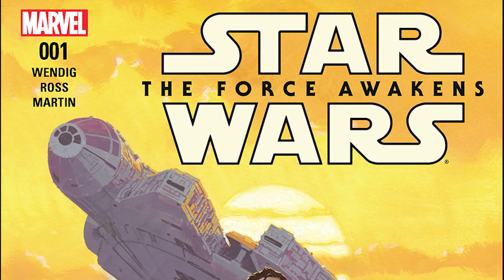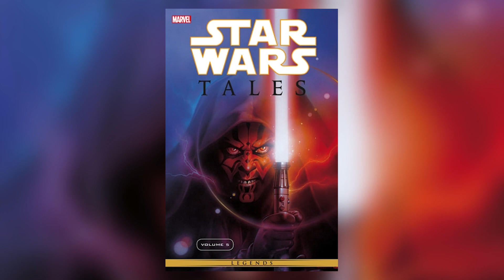Saçma Star Wars Hikayeleri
Bunlar Nasıl Hikayeler Böyle 😧

Star Wars ilk yaratıldığı günden beri filmleri dizileri kitapları ve çizgi romanlarıyla çok büyük kitlelere ulaşıyor ve onlara uzayın derinliklerinde maceralar yaşama fırsatı sunuyor .Fakat  seyircileri ve fanları çok mutlu edemediği anlar oluyor. Karşınızda Saçma Star Wars Hikayeleri.

00:00 Giriş
00:22 1.Hikaye
00:44 2.Hikaye
01:15 3.Hikaye
02:20 4.Hikaye
02:46 5.Hikaye
03:29 6.Hikaye
03:56  Kapanış
04:06  Dans